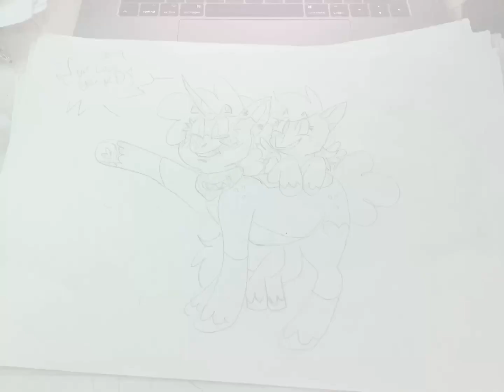Rinna and scootaloo cheering on their favorite pony 🌈🏳️‍🌈mlp